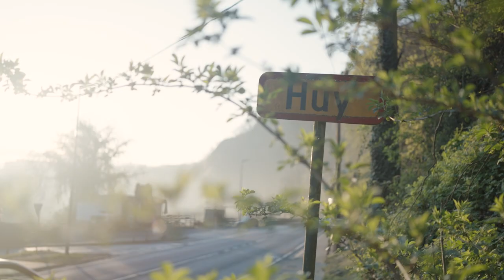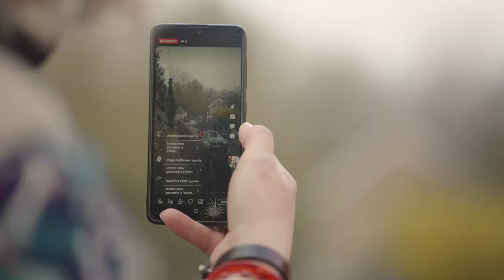FLÈCHE WALLONNE | Justine Ghekiere | AG Insurance - Soudal Quick-Step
Justine Ghekiere van AG Insurance - Soudal Quick-Step women cycling team.